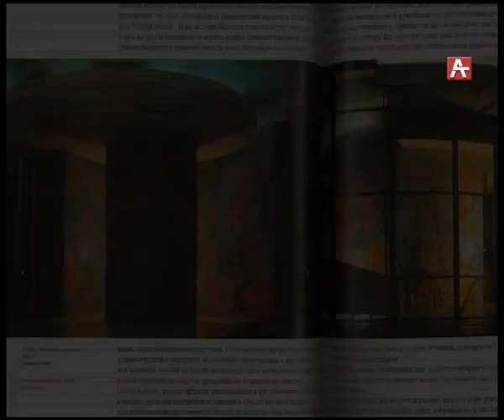Апшдзара март 2019